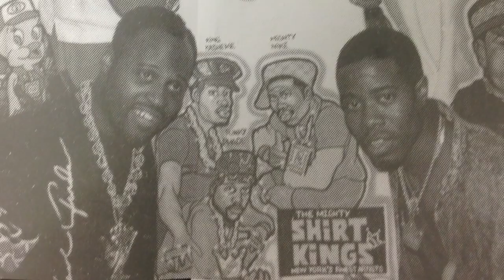GRMY X SHIRT KING PHADE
Collaboration with the great Phade, a legend who we truly admired. We had the luck and honor of meeting him in Las Vegas and that’s when the magic happened. The streets of NYC represented through Grimey wear, Old School Graffiti printed on our cotton garments, block parties, computer rock in the year 2020.
Burning and Looting.